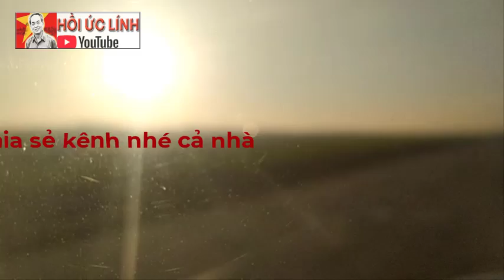Thằng pốt ngã xuống liền bị M-113 nghiền qua...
Tôi bị quân ta bắt làm tù binh / CHIẾN TRƯỜNG K
XEM NHIỀU HƠN TẠI ĐÂY
1.Chuyện của lính Tây Nam – CCB Quốc Tuấn
4.Hồi ký ĐỜI QUÂN NGŨ – tác giả Đức Cường
6.Hồi ký lính trinh sát sư 307 - Võ Văn Hà
7. HỒI ỨC CHIẾN TRƯỜNG K: LÍNH TRINH SÁT PHÁO BINH
8. CÁC TRẬN ĐÁNH TẠI CHIẾN TRƯỜNG K
9. HỒI KÝ CHIẾN TRƯỜNG K "CHUYỆN Ở RỪNG" - CCB ĐỨC THẢO
10. HỒI KÝ CHIẾN TRƯỜNG K - CCB HAI RUỘNG
11. HỒI KÝ CHIẾN TRƯỜNG K "CHUYỆN Ở RỪNG" - CCB ĐỨC THẢO
12. HỒI ỨC ĐÁNH MỸ - CHIẾN TRƯỜNG MỚI I NGUYỄN HỮU AN